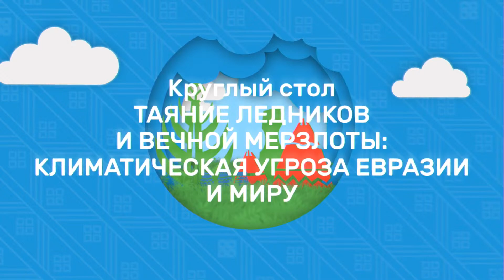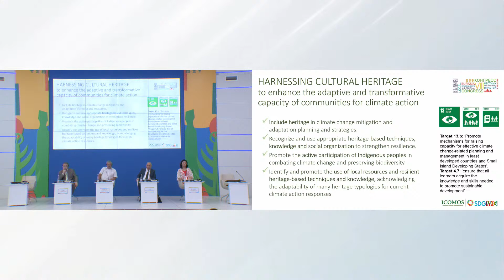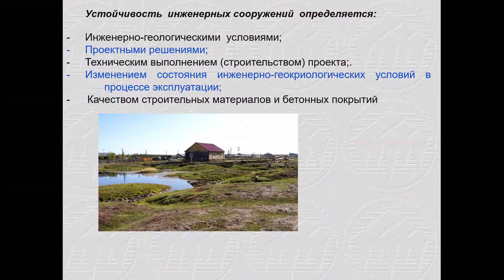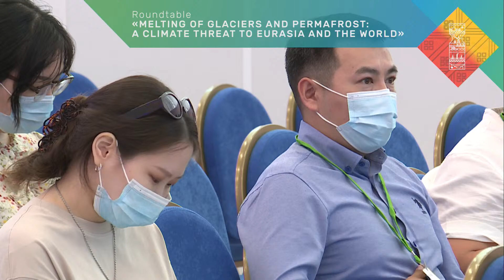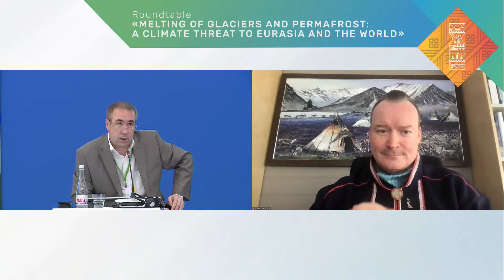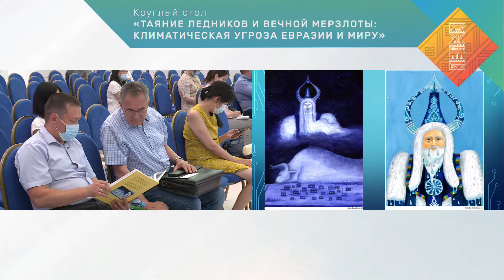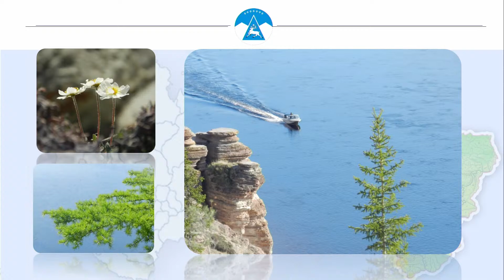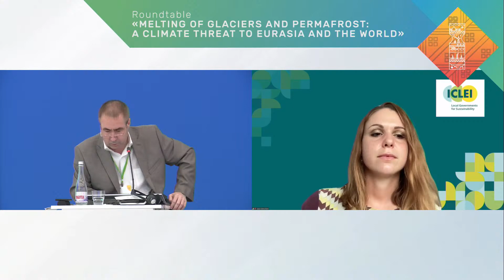Roundtable MELTING OF GLACIERS AND PERMAFROST: A CLIMATE THREAT TO EURASIA AND THE WORLD